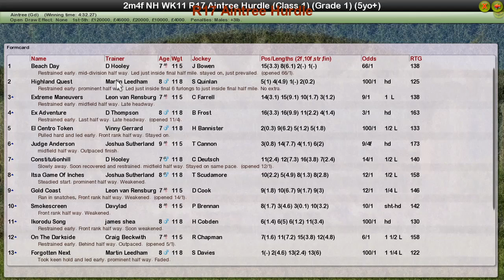NH WK11 R17 Aintree Hurdle